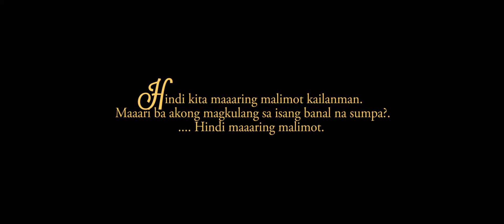Ronnie and Denisse Prenup Film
"Walang maitutugon ang wika sa tanong ng pag-ibig buhat sa isang sulyap na kumikislap o palihim. Sa halip, sumasagot ang ngiti, ang halik, o ang buntong hininga." - Jose Rizal

Ronnie | Denisse

Photo | JPphotograph
Planner | Marinel Pascion
HMUA | The Face Mantra : Make-Up Artistry
Location | @Sulyap Gallery Café, Boutique Hotels & Restaurant